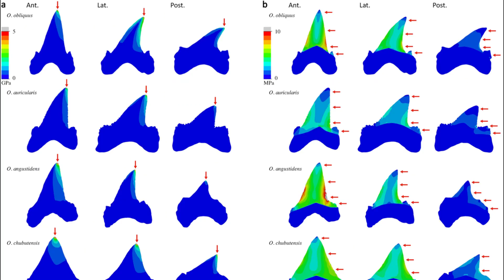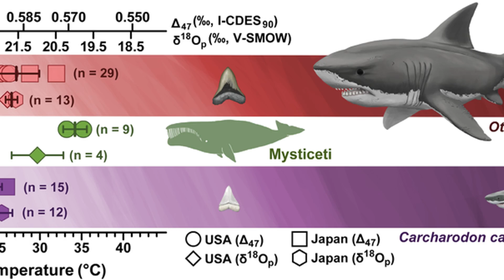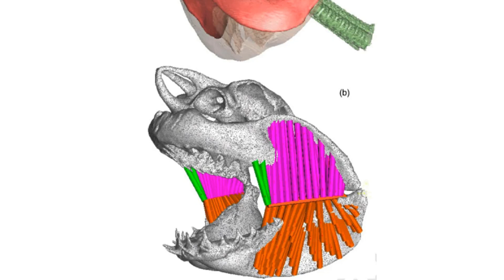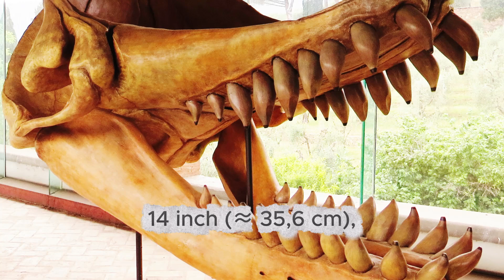Megalodon: The Truth Recreated from Just Teeth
Megalodon: Reconstructing the Phantom of the Deep

What if the greatest killer in Earth’s history… vanished without a sound?

In this video, we dive deep into the story of Megalodon, the colossal shark that once ruled the seas with a bite force strong enough to crush a whale’s spine. Armed with seven-inch teeth and a jaw that could open wider than a doorway, it was nature’s most finely-tuned marine weapon. But then, 3.6 million years ago, it disappeared — quietly, mysteriously, leaving behind only teeth.

🔬 How did scientists resurrect a 65-foot monster from just a single tooth?
🦴 What do bite marks on whale bones reveal about Megalodon’s hunting tactics?
🌊 Did climate change and the rise of killer whales spell its doom?
🧬 And could smaller, smarter predators outlast the largest shark in history?

This isn’t just a story of extinction — it’s a forensic mystery, a scientific resurrection, and a chilling reminder of how even the apex can fall.

⏱️ TIMELINE
00:00 – Intro
00:46 – Resurrected from a Tooth – How Science Awakened a Phantom
03:15 – The Ultimate Weapon – The Teeth of a Whale Killer
06:14 – Prey and Rivals – Defining a Reign of Terror
09:40 – Disappearance – An Extinction Without a Sound
13:16 – Conclusion

🧠 Megalodon didn’t go down in a blaze of glory—it faded into myth, and science brought it back.